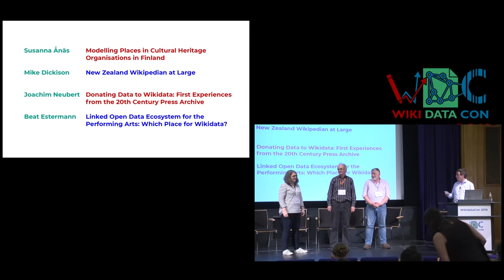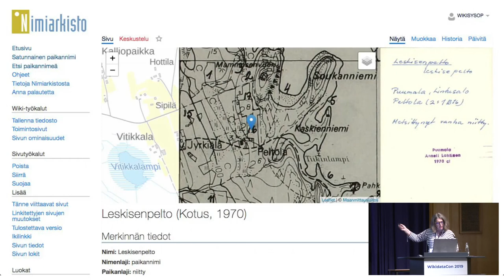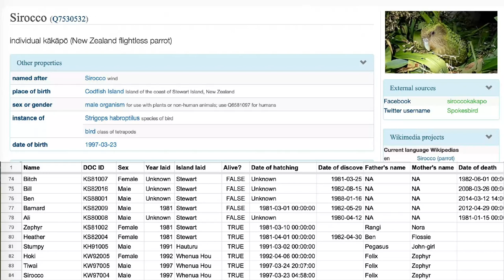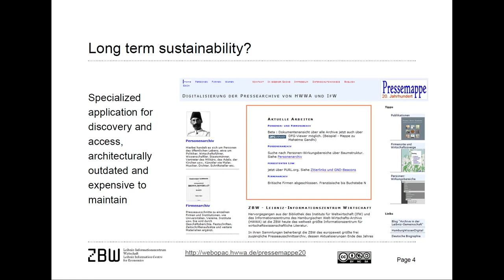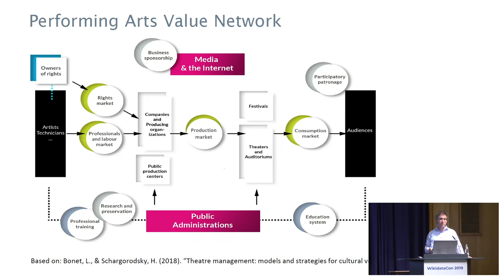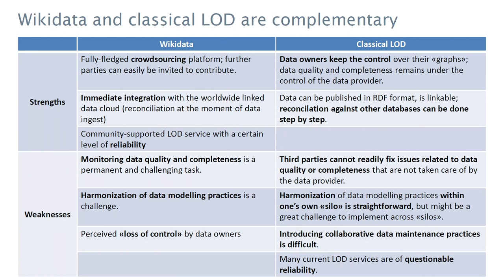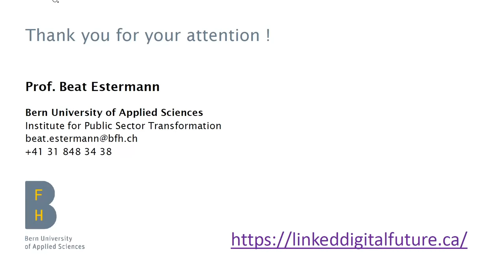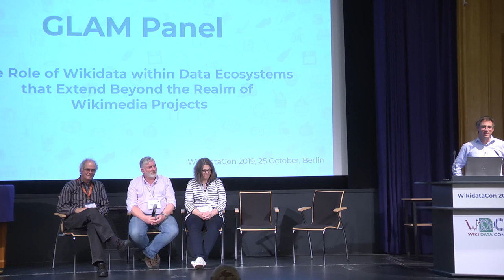WikidataCon 2019: GLAM panel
The Role of Wikidata within Data Ecosystems that Extend Beyond the Realm of Wikimedia Projects

In this session the four speakers will shed light on the role of Wikidata in the context of data ecosystems that serve usage scenarios that reach beyond the realm of Wikimedia projects. They will present concrete data publication projects they have been involved in and discuss how Wikidata is complementary to third party data platforms. Together, they will try to find ways to address the various challenges encountered in their respective projects and point out areas where increased coordination will be needed in the future.

The examples covered pertain to topics as varied as the description of historical places, library authority files, art history, conservation data, press archives, and performing arts:

    Susanna Ånäs has been involved with organisations in Finland who have developed vocabularies and ontologies of places and place names, in which a special attention is paid to historical places as well as to the history of existing places. As the Finnish Names Archive decided to use Wikibase to publish their place names collection, the modelling choices made in Wikidata have served as an important reference point for Finnish GLAMs when it comes to modelling places.

    Mike Dickison has worked with numerous GLAM organisations throughout Aotearoa New Zealand, helping them engage with Wikimedia projects. He will report on three main projects: the National Library of NZ authority lists, the Bloomsbury South art history project with Christchurch Art Gallery, and working with the Department of Conservation to add every living member of the endangered kākāpō species to Wikidata.

    Joachim Neubert is running a project on Wikidata to improve the access to the content of the “20th Century Press Archive” (PM20), a large collection of folders with millions of press clippings and other material about persons, organizations, wares, events and general subjects. Founded in 1908 in Germany, the archive soon extended its coverage to newspapers all over the world. The PM20 metadata is well structured (using controlled vocabularies, such as GND), and has been released by its creator ZBW under a CC-0 licence. (WikiProject)

    Beat Estermann has been working towards the creation of an International Knowledge Base for the Performing Arts based on linked data technology, relying both on Wikidata and the classical linked data approach. Over the past few years, he has contributed to data publication projects related to various segments of the performing arts value network, involving production and presenting companies, archival institutions, educational and research institutions, as well as the free online encyclopedia Wikipedia (see: Building a Linked Open Data Ecosystem for the Performing Arts).